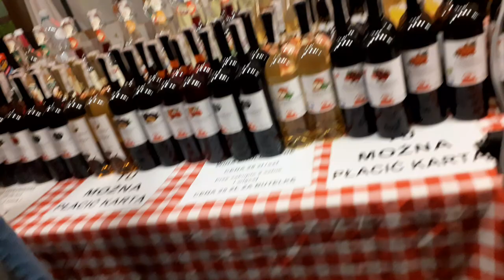Czeremcha festiwal Podlasie